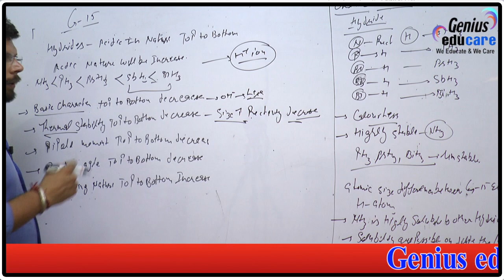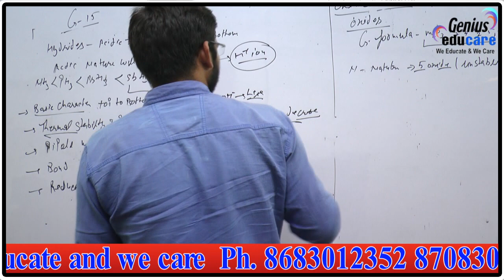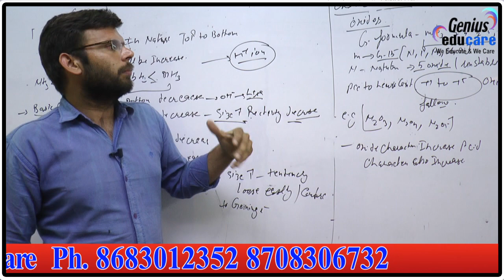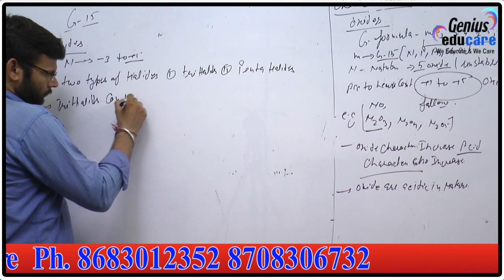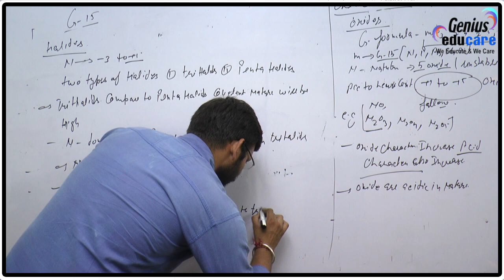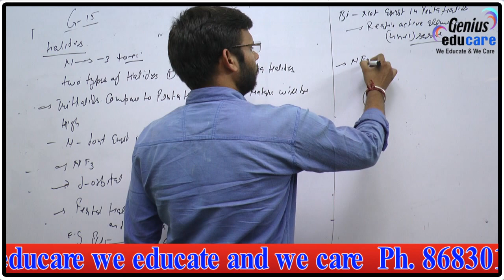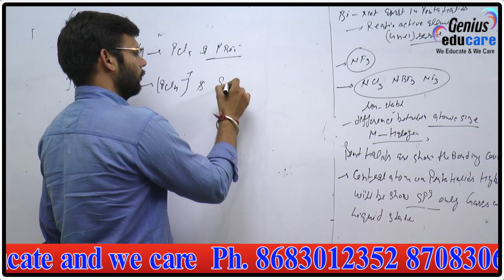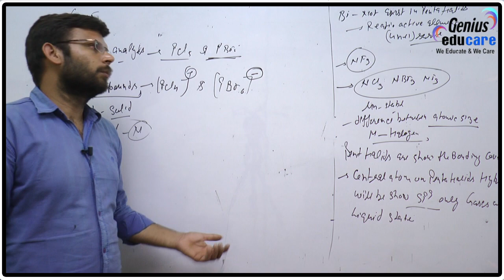12 P BLOCK PART 4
12TH P BLOCK PART4#geniusjhajjar#chemistry#neet#iitjee#12th#